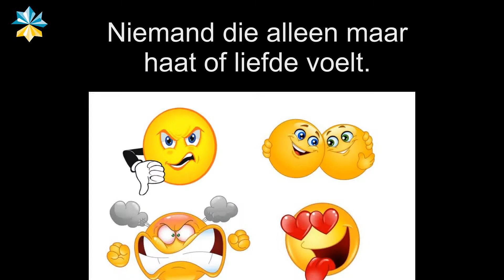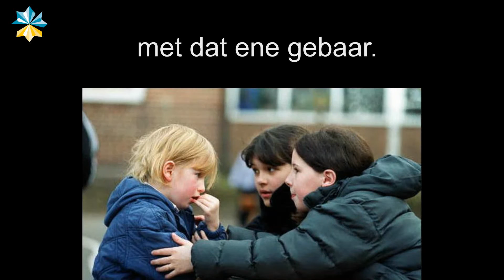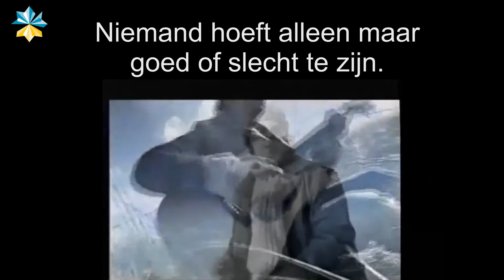Leef (met songtekst)